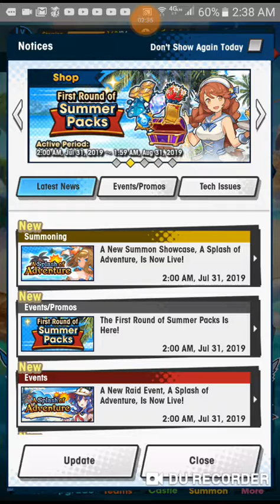Seccion de invocacion llego el verano en dragalia lost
que hubo que tal esta yo soy train ademas de ser un video de invocacion es playero donde esta la piña colada este servidor necesita su dosis de piña colada y encima de eso una buena comida de restaurante extranjero jejeje asi tenemos un ambiente playero real